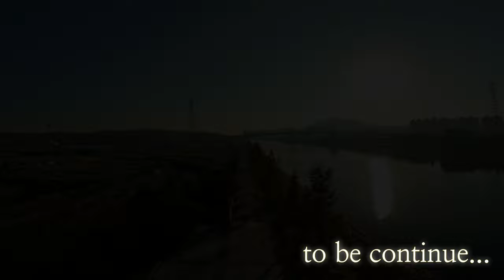기다림 / 건너편에서... / Morning flight / 검암역로열파크씨티푸르지오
건너편에서 보는 검암역로열파크씨티푸르지오 ... 겨울이 오기 전!

it really helpout. thank you!

기체정보
Frame: Rotor riot HD1XR 7",
             Lumenier QAV-S JohnnyFPV Edition 5"
Stack: Hobbywing F7 60A 4IN1 Stack,
             T-motor F7 mini 45A 4in1 stack
Motor: Lumenier ZIP V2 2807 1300kv,
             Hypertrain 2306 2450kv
prop: HQ 7x4x3, j37
Cam: goprohero10 + ND16
          DJI DIGITAL FPV SYSTEM
GPS: Iflight M8Q
Controller: Radiomaster tx16s mk2 max pro lumenier edition
battery: 6s 2200mAh